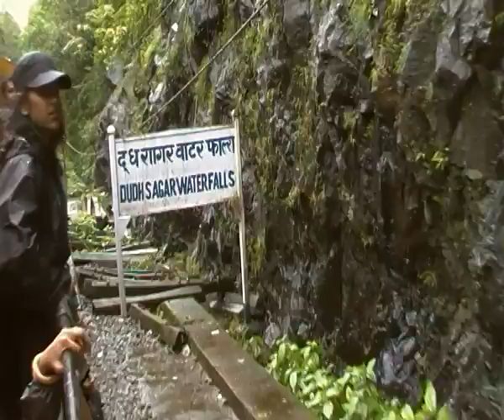SDV_0209.MP4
Dudhsagar Falls Trek - Off Trail Adventures - 01/08/10 --- Whooooooo, the Mighty Falls, and another tunnel to follow ;) Watta experience that :D